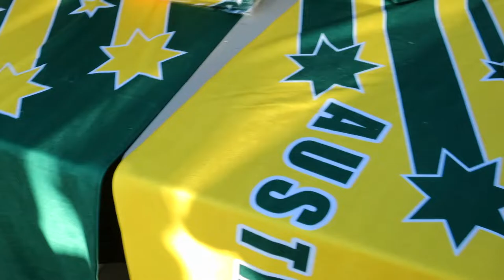Australian Youth Water Polo Championships | Aussie Sharks